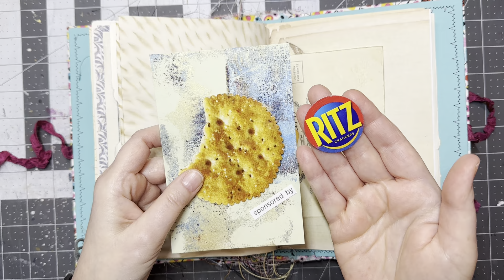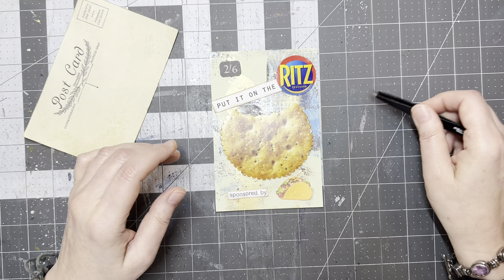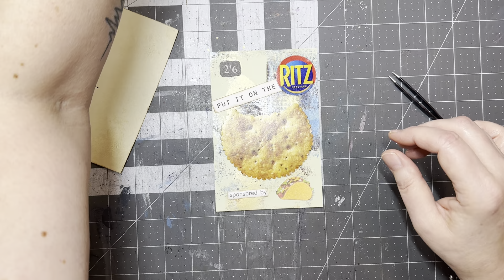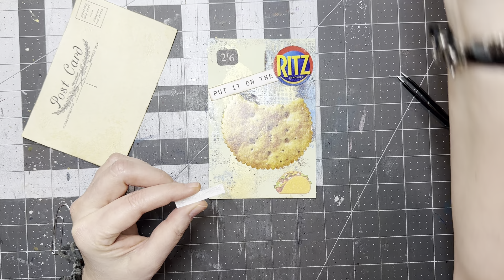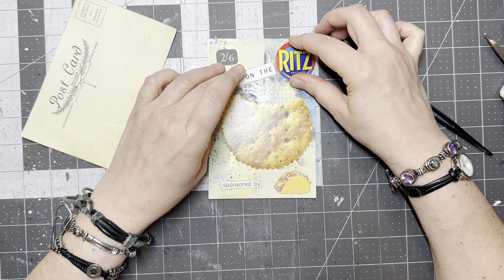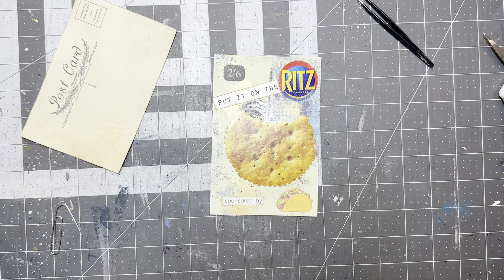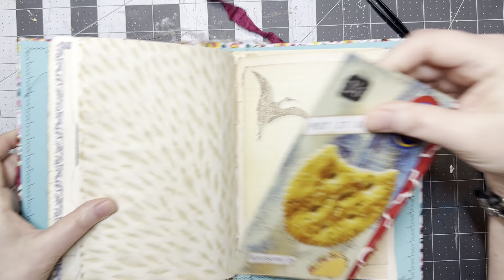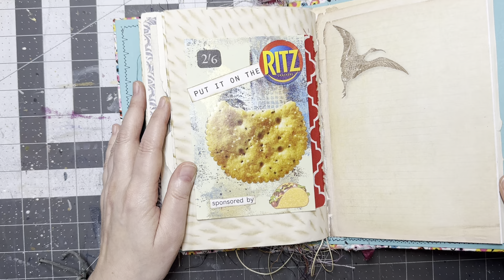gelypostcardplay DAY 26 🤸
Welcome! I’m so glad you stopped by today!
I am joining in on the fun with Ceri Griffiths who is hosting his
You can do this challenge at anytime so don’t feel you can’t begin because it’s already started. 😃

Here is July 26 - I am almost caught up! 🤸

If you are joining in the fun don’t forget to post your postcards on your social media accounts. Happy Crafting 🤸

Guidelines:
Must be 4 x 6 either portrait or landscape
Must have some portion be geli print
Must have the date of that day you’re doing
And you Must have FUN!

Ceri the Crafter - Launch Video

Kerry Henry
Springfield, GA 31319